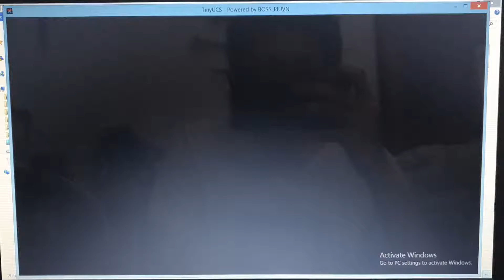(Pump It Up UCS) [Vocaloid 8] EveR ∞ LastinG ∞ NighT D??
Since this song has increasing BPM at the end and many BPM changes, i'd love to try it
Still need to learn about gimmick calculation in 1/3 beat block

Title: EveR ∞ LastinG ∞ NighT
Composer: Hitoshizuku x Yama△
Illustration: Suzunozuke
Movie: TSO / VAVA

Note: WARNING!! This video contain some element that should not be seen by people under 17